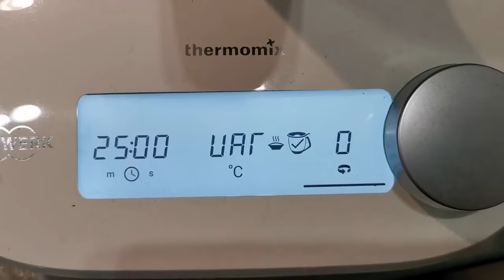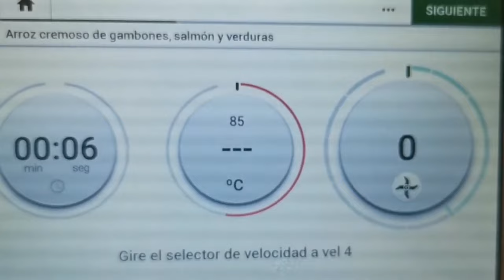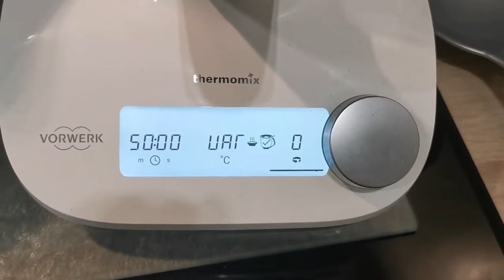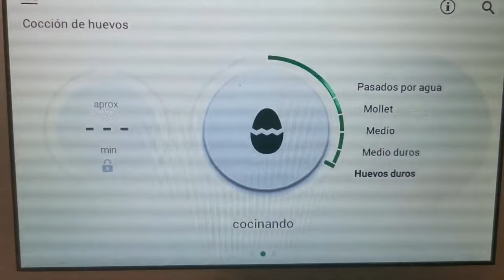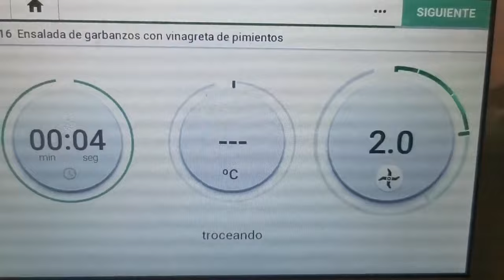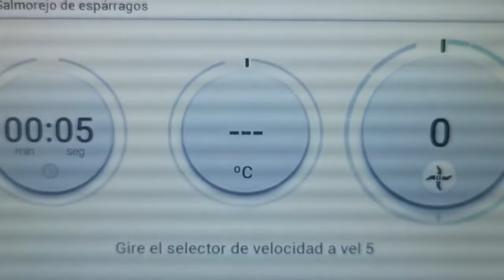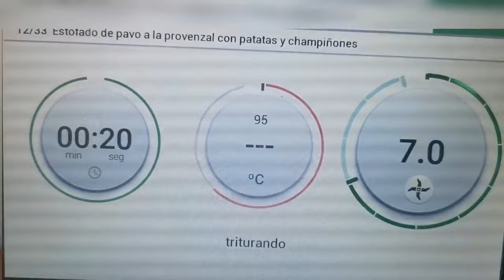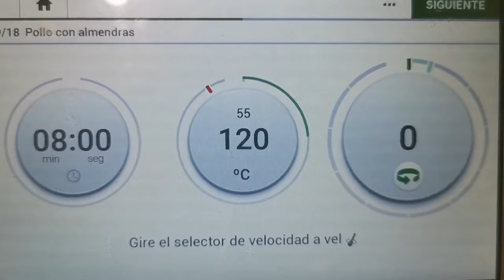BATCHCOOKING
Arroz cremoso de gambones, salmón y verduras
Ingredientes
1 - 2 dientes de ajo
100 g de cebolla en trozos de 2-3 cm
50 g de pimiento rojo en trozos de 2-3 cm
50 g de pimiento verde en trozos de 2-3 cm
50 g de aceite de oliva
8 gambones crudos enteros pelados
200 g de arroz de grano redondo
1 pastilla de caldo de pescado
1 cucharada de pimentón
1 cucharadita de sal
¼ de cucharadita de colorante alimentario
650 g de agua
100 g de calabacín en dados de 1 cm
100 g de champiñones en cuartos
150 g de salmón fresco sin piel ni espinas en dados de 2 cm
Preparación
Ponga en el vaso el ajo y pique 2 seg/vel 7.
Añada la cebolla, el pimiento rojo, el pimiento verde y el aceite. Coloque la rejilla antisalpicaduras sobre la tapa e inicie Alta Temperatura. ( En TM31 y TM 5 10 minutos temperatura varoma) Después, mezcle bien con la espátula, coloque el cubilete en la tapa y trocee 6 seg/vel 4.
Incorpore los gambones y sofría 3 min/120°C/giro inverso/vel cuchara.
Agregue el arroz, la pastilla de caldo, el pimentón, la sal, el colorante y el agua. Sitúe el recipiente Varoma en su posición con el calabacín, los champiñones y el salmón. Tape el Varoma y programe 15 min/Varoma/giro inverso/vel cuchara. Retire el Varoma y ponga las verduras y el salmón en una fuente. Vierta el arroz y mezcle delicadamente con la espátula. Deje reposar 5 minutos antes de servir.
Pimientos en el varoma, para ensalada
Ingredientes:
3 pimientos medianos, que no sean muy grandes.. de asar.
Vinagre.
Sal.
1 o 2 cebolletas o cebollas nuevas.
2 huevos.
Atun a gusto
Preparación:
Ponemos en el vaso de la Thermomix 1500 gr de agua, cerramos el vaso y seleccionamos 45 minutos, temperatura varoma, velocidad 2.
Preparamos los pimientos  cubiertos por una capa de aceite y envueltos en fil transparente .
Ponemos los pimientos en el recipiente varoma, tapamos y colocamos encima del vaso.
Pasados unos 25 minutos, ponemos dos huevos envueltos en fil transparente y tampamos seguimos el tiempo,20 minutos.
Dejamos  que se enfríen.
Sacamos los pimientos del films, pelamos, cortamos en tiras y colocamos en un bol grande.
Picar la cebolleta
 y ponerla sobre los pimientos
Poner el atún desmenuzado
Pelar los huevos cocidos y cortarlos en trocitos y también picarlos
Aliñarla con sal, 1 parte de vinagre y 3 de aceite la cantidad  a gusto. revolver todo y la tendremos lista para servir.
Lomo a la sal al vapor.
Ingredientes:
una cinta de lomo
hierbas aromáticas al gusto (Tomillo, romero, orégano en mi caso)
pimienta negra
2 kilos de sal gorda
1000 gr de agua.

Ensalada de garbanzos con vinagreta de pimientos
Ingredientes
150 g de lechuga iceberg en trozos regulares, yo puse de la que tenia, eran cogollos.
400 g de agua
50 g de cebolleta
50 g de pimiento rojo
50 g de pimiento verde
pellizco de sal
50 g de aceite de oliva virgen extra
25 g de vinagre
400 g de garbanzos cocidos (en conserva) aclarados y escurridos
4 huevos cocidos
8 palitos de cangrejo.
Preparación
Ponga en el vaso la lechuga y el agua y trocee 4 seg/vel 4. Vierta en el cestillo para escurrir.
Ponga en el vaso la cebolleta, el pimiento rojo, el pimiento verde, la sal, el aceite y el vinagre y trocee 4 seg/vel 4. Ponga la lechuga escurrida en una bol grande y añada los garbanzos cocidos y los huevos cocidos en trozos  y los palitos de cangrejo. Vierta la vinagreta del vaso y mezcle con la espátula. Servir.

Estofado de pavo a la provenzal con patatas y champiñones
Ingredientes:
50 g de cebolla
80 g de puerro en rodajas
50 g de zanahoria en rodajas
3 dientes de ajo
100 g de pimiento verde en trozos
40 g de aceite de oliva
150 g de tomate triturado en conserva
700 g de pechuga de pavo sin piel, en dados de 3-4 cm salpimentados
1 cucharada de hierbas provenzales secas
1 cucharadita de pimentón
150 g de champiñones frescos (en mitades o en cuartos)
50 g de vino blanco
1 hoja de laurel seca
350 g de agua
1 cucharadita de sal
Preparación
Ponga en el vaso la cebolla, el puerro, la zanahoria, el ajo, el pimiento y el aceite. Trocee 6 seg/vel 4 y sofría 10 min/120°C/vel 1. Después, triture 20 seg/vel 10. Con la espátula, baje la trituración hacia el fondo del vaso.
Añada el tomate y rehogue 10 min/120°C/vel 1.
Incorpore el pavo, las hierbas provenzales, el pimentón, los champiñones, el vino y el laurel. Sin poner el cubilete, programe 1 min/Varoma/giro inverso/vel cuchara.
Añada el agua y la sal. Tape y programe 25 min/Varoma/giro inverso/vel cuchara . Retire el Varoma y ponga las patatas en una fuente honda. Añada el contenido del vaso, mezcle con la espátula y sirva.

Pollo con Almendras
Ingredientes
60 g de aceite de oliva
800 g de contramuslos de pollo sin piel ni hueso
½ cucharadita de sal
2 pellizcos de pimienta negra molida
30 g de salsa de soja
40 g de almendras tostadas sin sal
60 g de kétchup
3 gotas de tabasco
1 chorrito de caramelo líquido
1 cucharadita colmada de maicena
Preparación
Teneis que verla en el video no me deja escribir, youtu.be . 😜👍